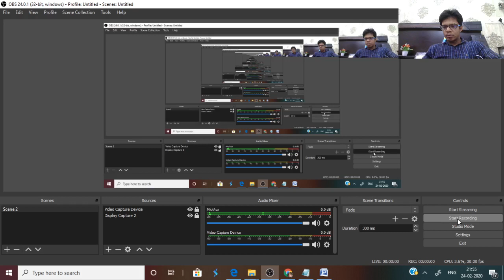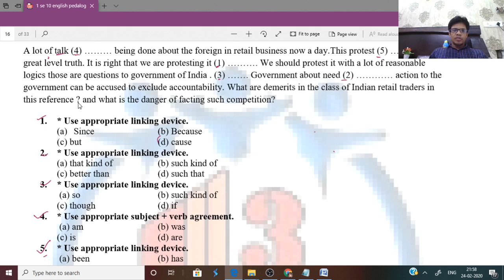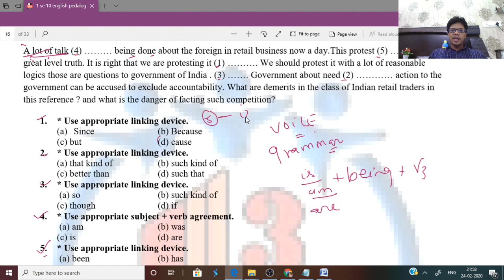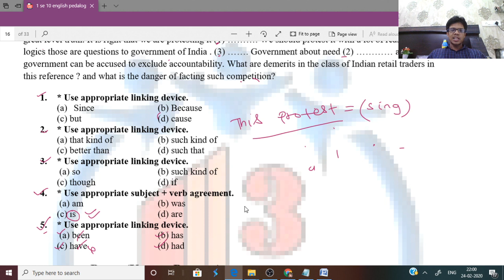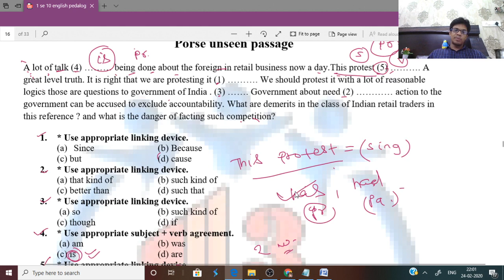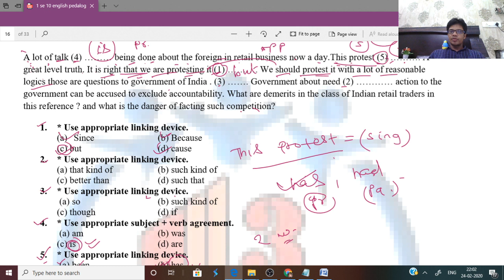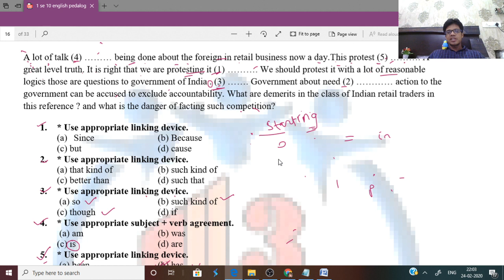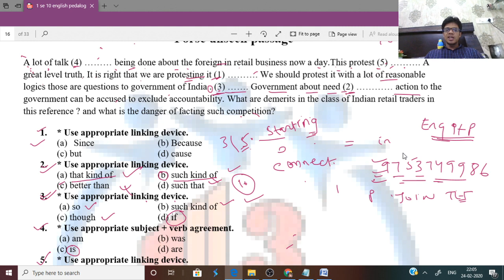Comprehension || Unseen Passage Solve Trick Without Hindi Translate || MPTET/ CGTET/ CTET